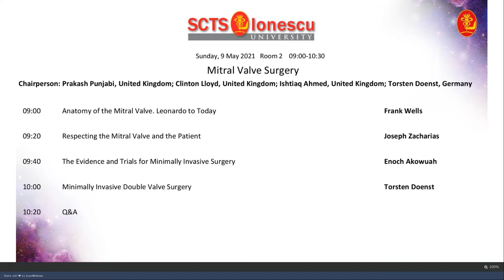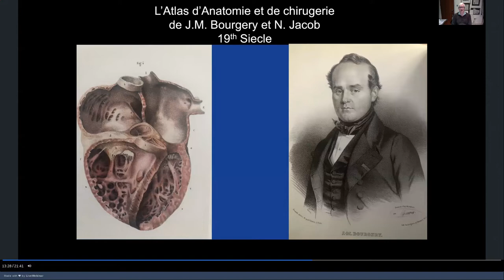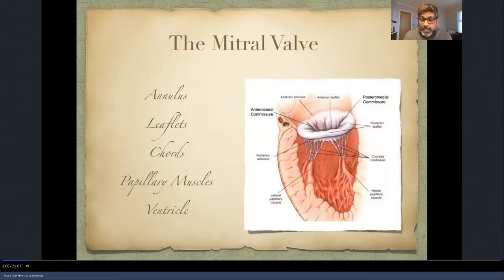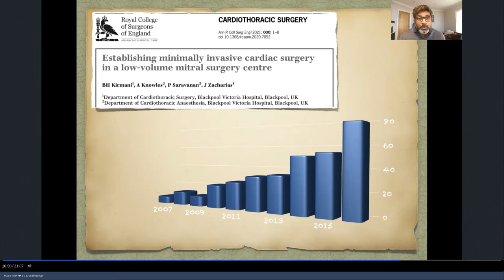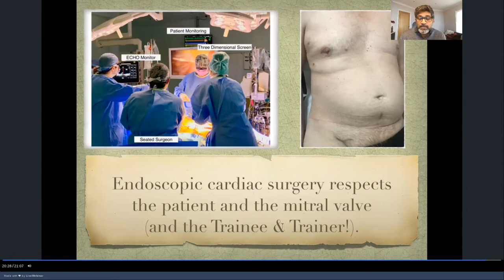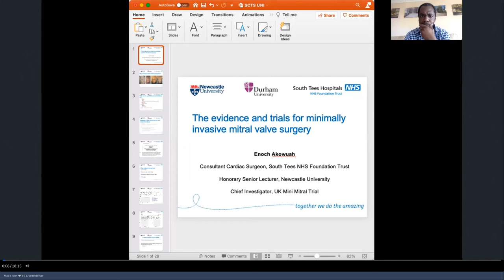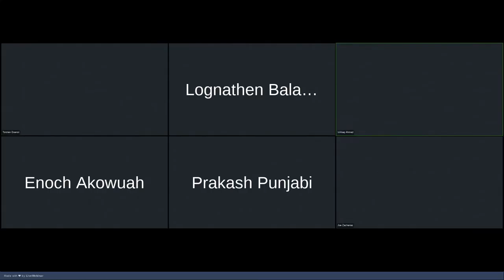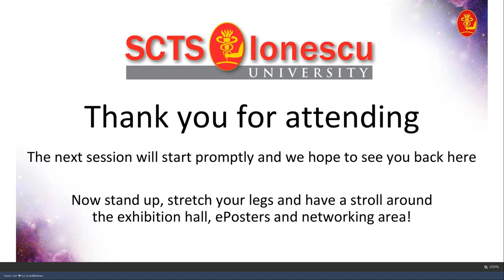Mitral Valve Surgery